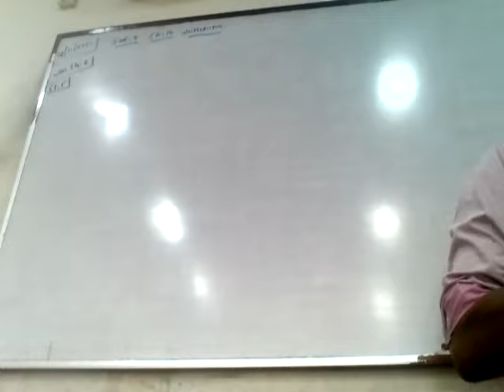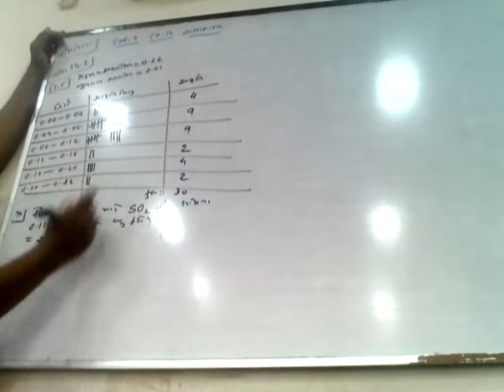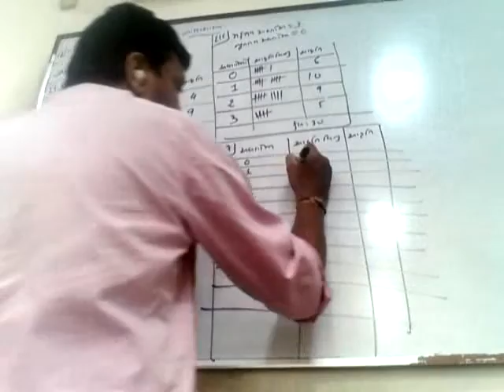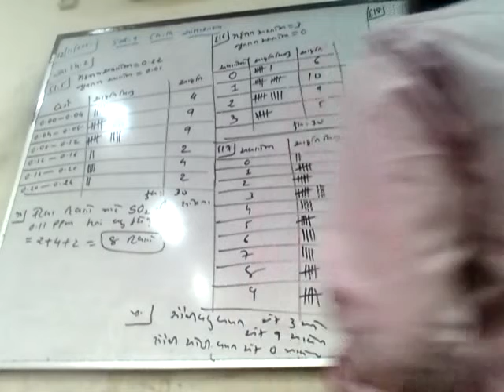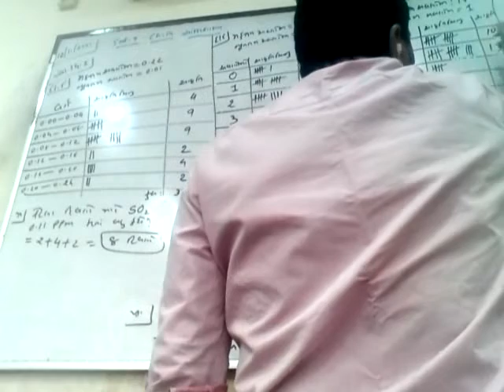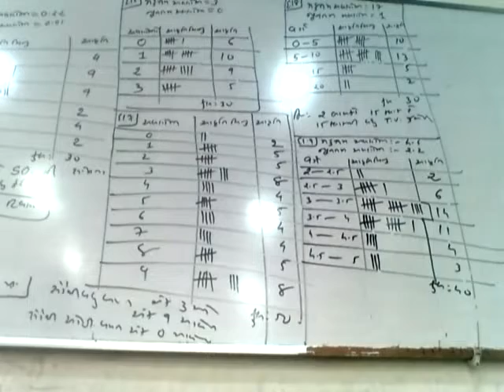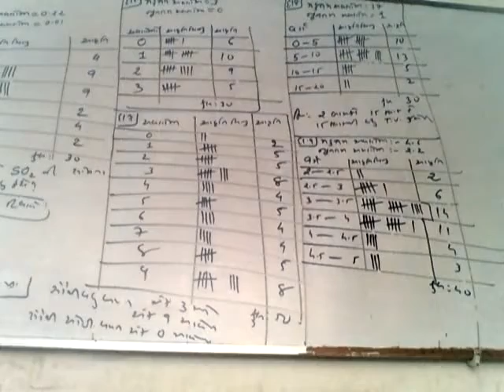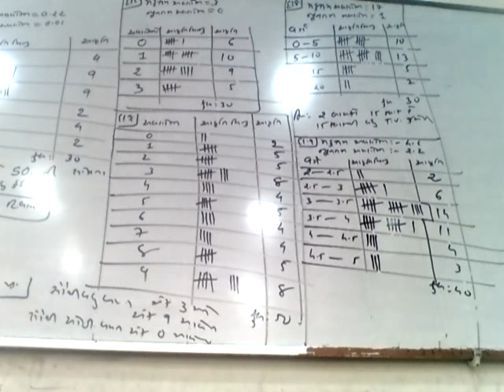9th_Maths_Chapter 14_12-11-2021